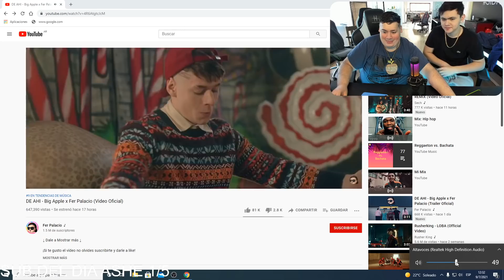REACCIONANDO CON MANZANA A DE AHI - Big Apple x Fer Palacio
Estos son los MEJORES momentos del STREAM!

Hago stream TODOS LOS DÍAS en TWITCH!